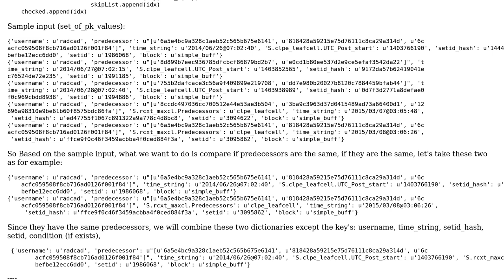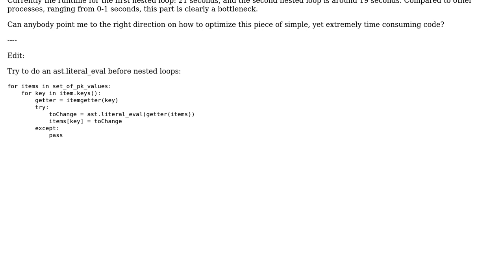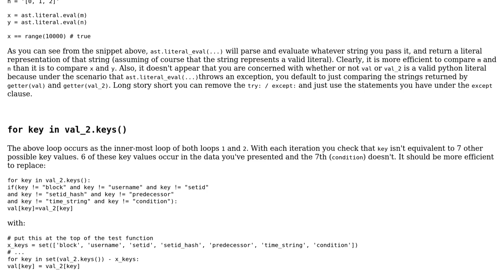Code Review: An array of dictionaries; comparing each {key, value} pair; and combining dictionaries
With thanks & praise to God, and with thanks to the many people who have made this project possible! | Content (except music & images) licensed under CC BY-SA | Music | Images & others | With thanks to user user1157751 user t. fochtman and the Stack Exchange Network Trademarks are property of their respective owners. You are responsible for your own actions.